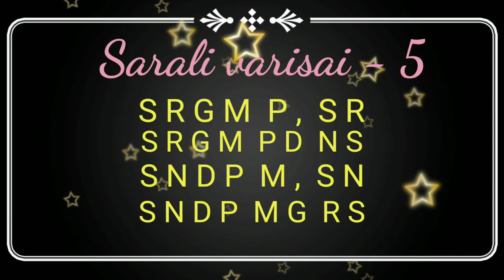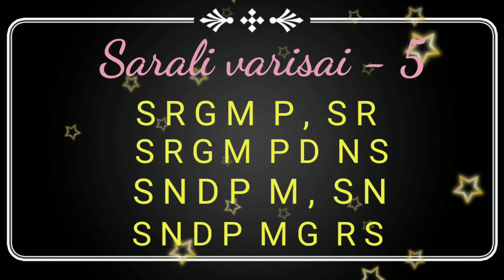Class - 61 Sarali varisai - 5 (Third speed) Music